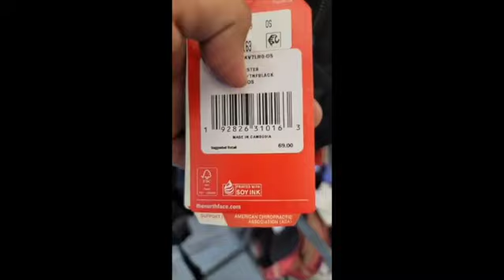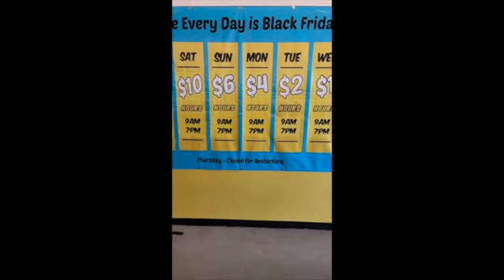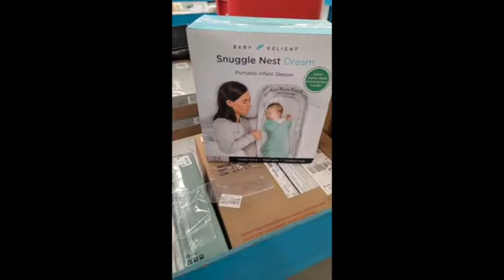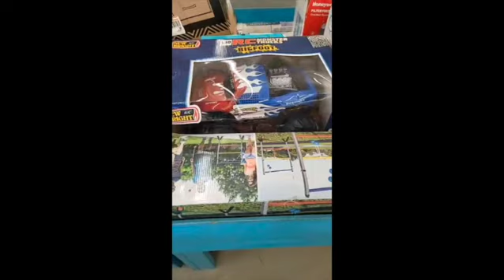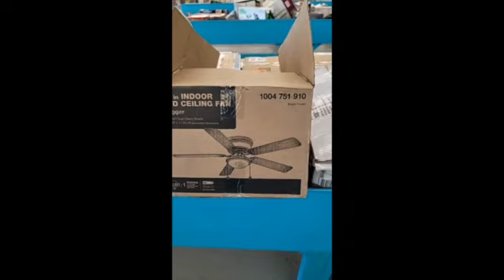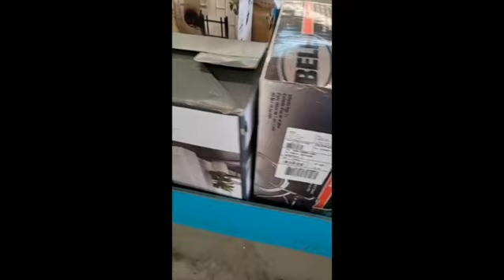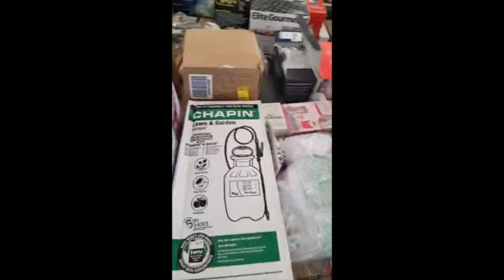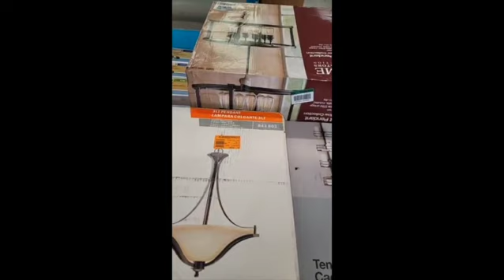Inventory Preview for Friday July 30th 2021 - Black Fridays Store 1212 Wedgwood, El Paso Texas 79925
📣 LIVE INVENTORY PREVIEW! @ Black Friday$ EAST
Each item will be available this Friday, July 30th.
Open at 10AM! 📍EAST SIDE LOCATION 1212 Wedgewood
📍EAST SIDE LOCATION 1212 Wedgewood📍
✨OPEN AT 10am this Friday July 30th
🌵Our three locations open at 10am till 8 pm Friday🌵

Black Fridays Daily Discount Store
1212 Wedgewood
El Paso, Texas 79925